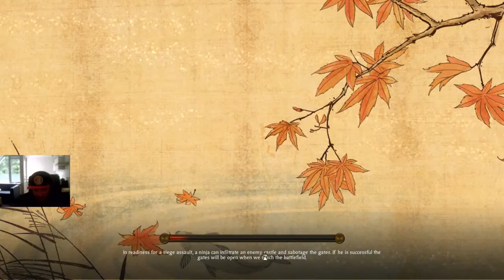Total War: Shogun 2